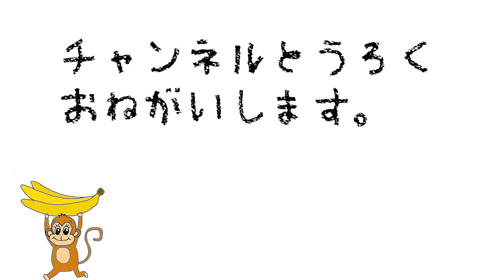でかい！フルーツサンドで口にクリームつきまくり笑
2013年11月29日ピコ太郎姉妹ユニットChubbiness(チャビネス)として芸能界デビュー
2019年3月9日Chubbinessメンバー全員卒業とともにソロ活動開始

【レギュラー】
※CBC「メイプル超音楽」毎週土曜日 深夜1時28分〜放送